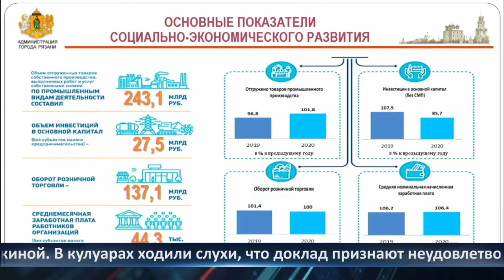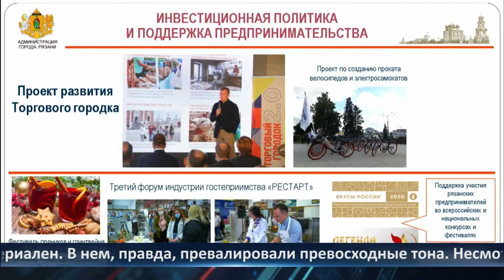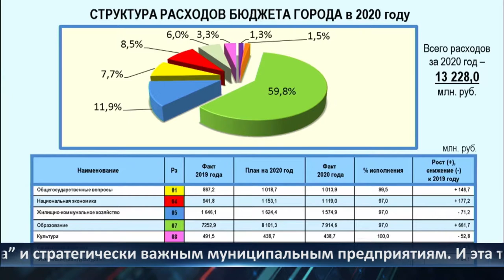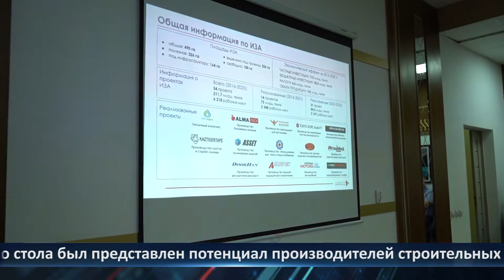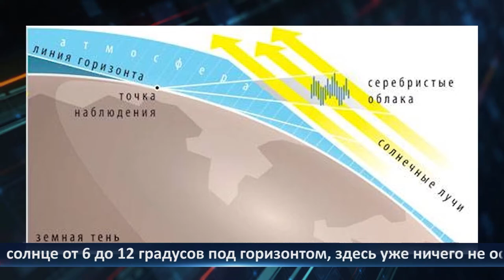Неделя города - новости Рязани 25.06.2021